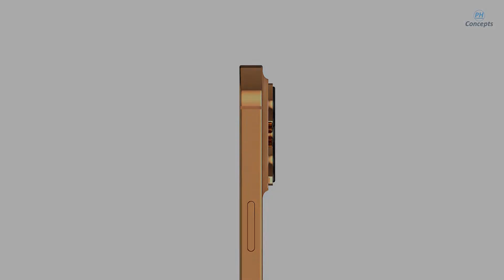iPhone 14 Pro || 2022 Edition